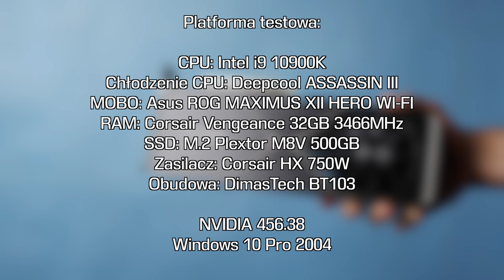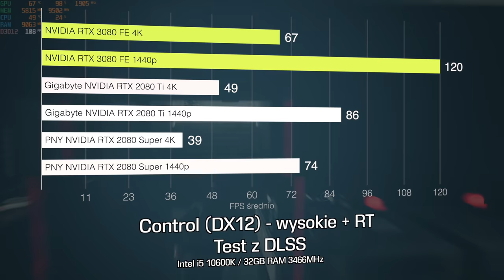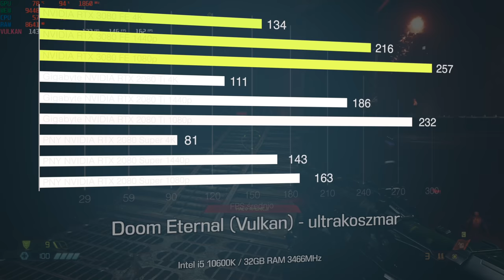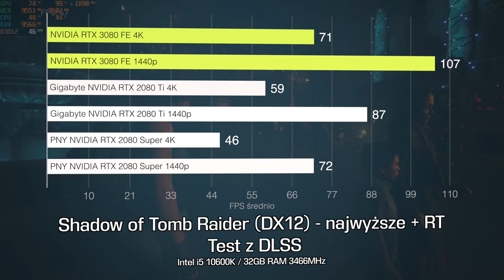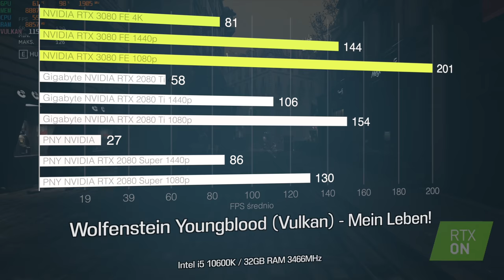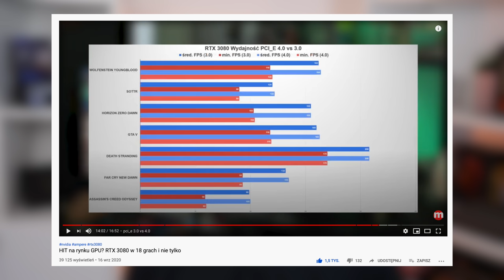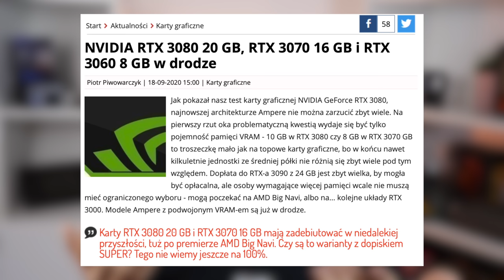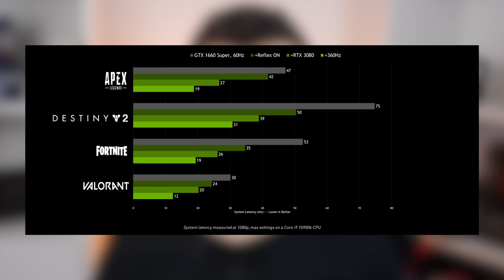Zabójcza karta - RTX 3080 😍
@TekTesters był tak dobry i pożyczył mi na 1 dzień RTX 3080. Póki co dostępność kart jest bardzo ograniczona, ale udało mi się przeprowadzić dla was test 11 gier w 3 rozdzielczościach. Porównałem je z RTX 2080 Ti oraz RTX 2080 Super. Z racji tego, że z kartą nie spędziłem zbyt wiele czasu na pewno bardziej wnikliwe testy przeprowadzę wtedy kiedy będę miał dostęp do karty niereferencyjnej. Gdybyście mieli jakieś specjalne życzenia, co sprawdzać przy takiej okazji dajcie mi znać w komentarzach 😁

0:00 - Wstęp
0:49 - Ampere - nowa architektura RTX
1:22 - Wygląd RTX 3080
2:00 - Nowe chłodzenie robi robotę...
2:20 - Nowe złącze zasilania
2:49 - Platforma testowa - Intel i5 10600K
3:55 - Testy w grach
7:36 - Test w blenderze
8:00 - Szybsze enkodowanie wideo?
8:40 - Czy jest różnica z PCI-E 4.0?
9:19 - Czy 10 V-RAM wystarcza?
11:20 - RTX 3080 a piszczące cewki...
12:14 - Brak NVLINK
12:50 - Nvidia Reflex
13:15 - Nvidia broadcast
13:49 - Podsumowanie